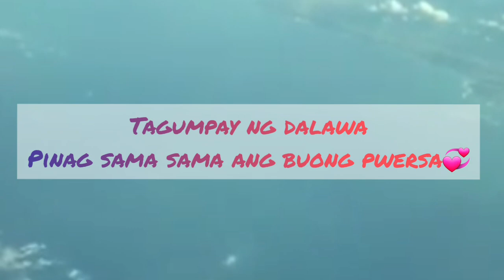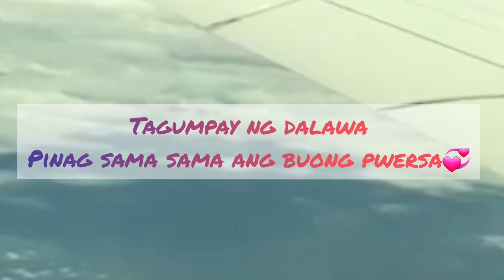ABANGAN BUKAS YASSI PRESSMAN COCO MARTIN|Jan.26,2021|Mukhang Artista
Fan Artista

Mawawala kaya sila sa Ap napinag bidaha ng mga idol natin..